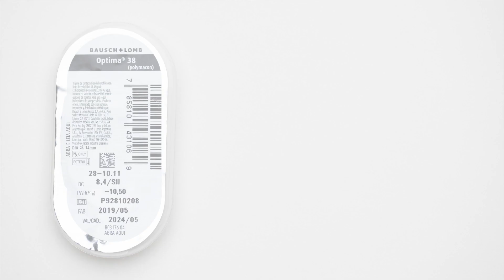Lentes de Contato Optima 38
As lentes de Contato Optima 38 são fabricadas pela empresa líder do setor Bausch & Lomb, ...

... as lentes de contato optima 38 anual são ótimas. Pois essa marca é muito conhecida no mercado e sempre traz produtos de boa qualidade e que ajudam muitas pessoas.